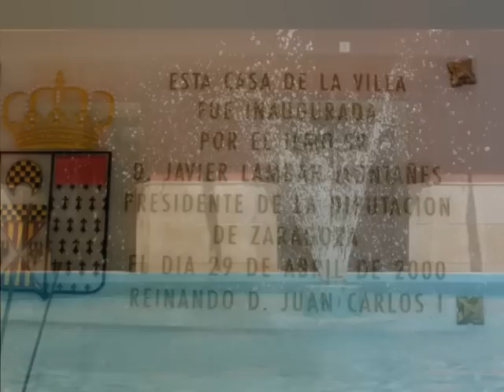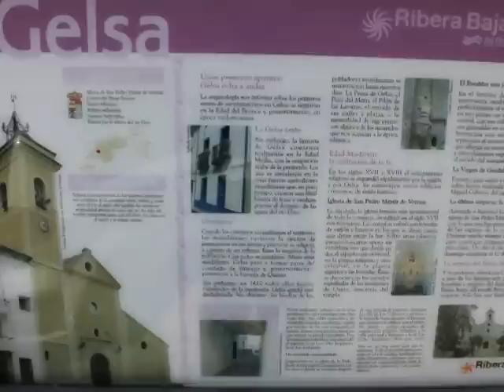Gelsa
Gelsa es una localidad y municipio española de la provincia de Zaragoza, en la Comunidad Autónoma de Aragón. Se sitúa en la margen izquierda del Ebro, en la comarca de la Ribera Baja del Ebro. Tiene una población de 1.207 habitantes (INE 2008).
La economía de la localidad se basa en la ganadería, la agricultura y la industria del yeso (existen dos fábricas dedicadas a la producción de yesos y escayolas). La ganadería es la actividad menos importante y se dedica al ganado ovino y bovino.
En la agricultura, es muy importante el cultivo de secano, como el trigo. Por otro lado, la agricultura de regadío o de huerta es de una calidad extrema, aunque exige una mejora de las infraestructuras y nuevas vías de distribución para seguir progresando. Destaca el contraste del paisaje de la ribera del Ebro con la aridez del resto del paisaje monegrino, aunque la ribera apenas representa una gota en el desierto de los Monegros.
Actualmente se intenta desarrollar el polígono industrial La Atalaya.
La localidad cuenta con la iglesia parroquial, dedicada a San Pedro Apóstol, y con la ermita de Nuestra Señora del Buen Suceso. La parroquia dispone de una reliquia llamada "La Santa Espina", de la cual dicen que procede de la corona de espinas que llevó Jesús de Nazaret.
Es de interés artístico la parte antigua, también llamada barrio morisco, lugar donde se agruparon tras la reconquista las viviendas de los musulmanes. Esta parte está caracterizada por sus calles estrechas y "cubiertos" (edificaciones situadas sobre la calle que comunican las casas de uno y otro lado).
A 6 km se encuentran las ruinas de Lépida Celsa (Velilla de Ebro) ya nombradas por el geógrafo griego Estrabón, el cual habla del primer puente de piedra fijo sobre el río Ebro.
A 12 km, en término de Pina, se encuentra la famosa Venta de Santa Lucía, última etapa en el viaje Barcelona-Zaragoza hace cien años.
Del 28 de abril al 1 de mayo: San Pedro Mártir de Verona.
Del 6 al 12 de septiembre: Virgen del Buen Suceso.
Escudo
País        España
• Com. autónoma           Aragón
• Provincia         Zaragoza
• Comarca          Ribera Baja del Ebro
• Partido judicial              Zaragoza1
• Distancia          45 km a Zaragoza
Superficie           72,04 km²
Población            1.174 hab. (2011)
• Densidad         16,3 hab./km²
Gentilicio            gelsano, na
Patrón  San Pedro Mártir de Verona
Patrona               La Virgen del Buen Suceso